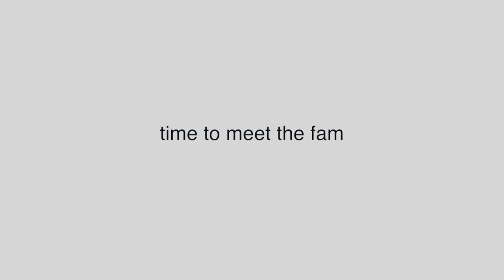HUGE announcement + meet all my animals !!!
big day for your boy